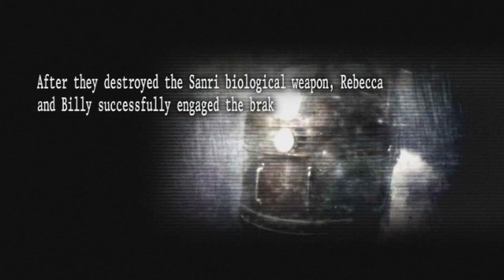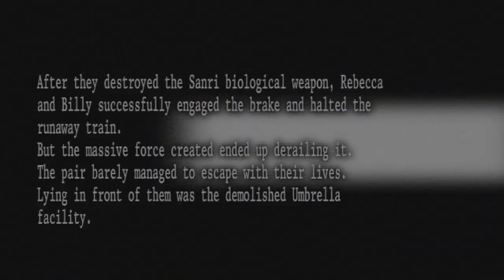RESIDENT EVIL 0 (LIGHT GUN) CHAPTER 2 - Resident Evil: The Umbrella Chronicles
Chapter 2 of a Full Playthrough / Let's Play for RE0 on Resident Evil: The Umbrella Chronicles for the PS3 Rail Shooter Light Gun Game.
Rebecca Chambers & Billy Coen attempt to survive in the T-Virus infected Arklay Mountan (Forest)
-PSN ➤ camarotetsuo
-Join the Playstation Community ➤ The Death Count Community